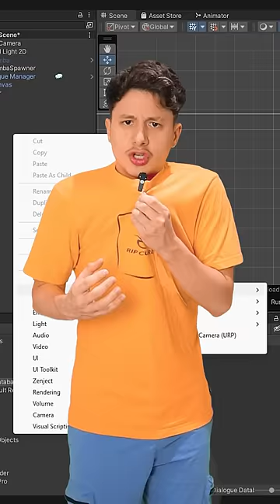Eu tô fazendo um JOGO do Rodrigo Góes…